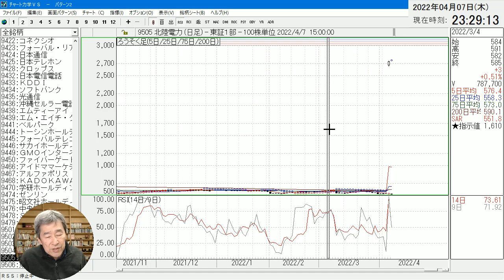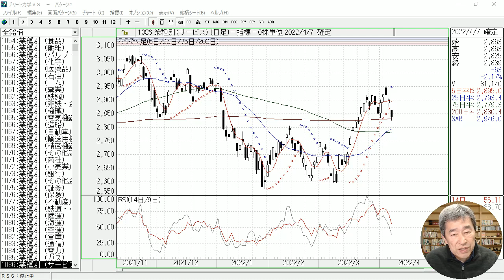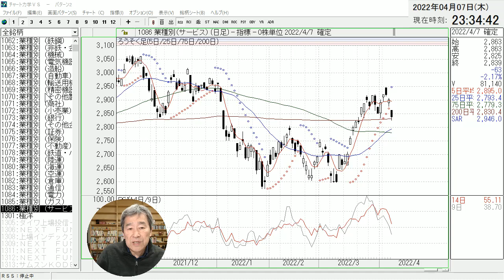【チャート力学サポート情報－2022年４月７日(No.５)】本日の段階での進捗状況です。現在、日経平均とトピックス、業種別の指数は読み込める状態です。よろしければお試しください。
この動画は、チャート力学のサポート情報です。

◆チャート力学のサポート動画(不具合と対応について)◆

・４月５日(火)　No.３　株価データが読み込めるよう全力で対応中です。

◆チャート力学のサイトにもサポート情報を掲載しています